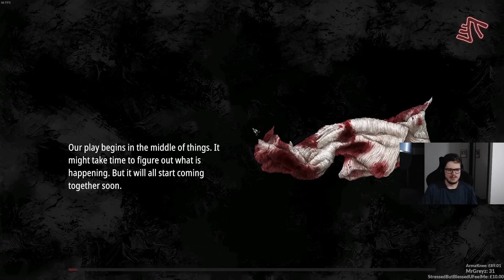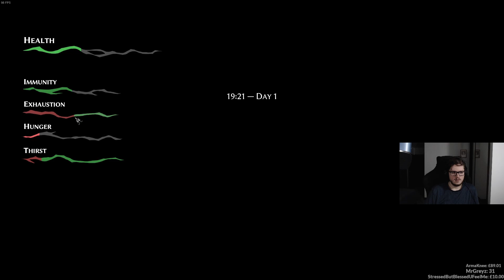I Don't Want Your Drugs Kind Sir! | Pathologic 2 | Part 1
Welcome back, everyone! We're starting out playthrough of a new horror game! We are playing Pathologic 2, we played some pathologic class before on the channel in which I was told I played the worst version of the game and that the second game is a remake not a sequal. So, here we are back in the Steppe lost and confused again as I forgot everything about the first game!